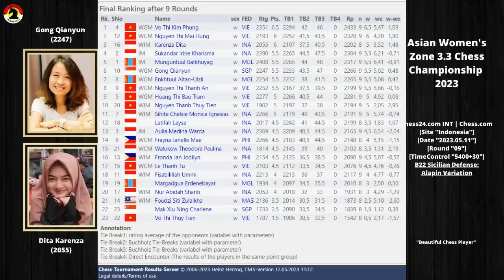KEJUTAN DITA KARENZA DI ASIAN ZONE 3.3 👏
Indonesia menurunkan 8 pecatur putri di turnamen Asian Zone 3.3 Chess Championship 2023 yang baru saja berakhir tadi malam.

WIM Dita Karenza membuat kejutan dengan finis di peringkat ketiga padahal dia cuma unggulan ke-16 dari 23 peserta di turnamen ini.

Dita membukukan 6 poin, mengungguli seniornya IM Irene Kharisma Sukandar yang menempati peringkat ke-4 dengan torehan 5½ poin.

Adapun pecatur putri lainnya, secara berurutan berada di posisi 11, 12 dan 13, masing-masing WIM Chelsie Monica Sihite (5), Laysa Latifah (4½) dan IM Medina Warda Aulia (4½).

Menyusul kemudian WCM Theodora Paulina Walukow di urutan ke-15 dengan 4½ poin dan WIM Shanti Nur Abidah di posisi 20 dengan torehan 4 poin.

Menarik juga melihat prestasi Dita di turnamen ini karena meski dalam keadaan hamil 7 bulan, Dita mampu bermain baik saat bertemu dengan pecatur kuat dari negara lain.

Salah satunya adalah menekuk WGM Qianyun Gong di babak terakhir membuat pecatur Singapura ini gagal merebut gelar juara.

Pada bagian putra, prestasi terbaik pecatur tuan rumah didapat GM Novendra Priasmoro di peringkat ke-4 dengan 5½ poin. Novendra adalah suami Dita Karenza.

Hadiah yang disediakan di turnamen ini sebesar USD 9.000 atau sekitar 135 juta rupiah untuk kategori Open dan USD 6.000 atau sekitar 90 juta rupiah di kategori Wanita.

Photo: instagram Dita Karenza cc: mari menulis catur

PGN Game ! Dita Karenza Vs Gong Qianyun 2023
[Event "Asia Women's Zone-3.3 Chess Championship 2023"]
[Site "Chess.com"]
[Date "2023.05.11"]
[Round "09"]
[White "Karenza, Dita"]
[Black "Gong, Qianyun"]
[WhiteElo "2055"]
[BlackElo "2247"]
[TimeControl "5400+30"]

1. e4 c5 2. c3 d5 3. exd5 Qxd5 4. Nf3 g6 5. Na3 Bg7 6. Bc4 Qd8 7. O-O Nf6 8. d4
cxd4 9. Nxd4 O-O 10. h3 a6 11. Be2 Qc7 12. Bg5 e5 13. Nb3 Nc6 14. Re1 b6 15. Bf3
Bb7 16. Nc4 Rad8 17. Qc1 b5 18. Ne3 Na5 19. Bxb7 Nxb7 20. Ng4 Rd6 21. Nxe5 Re6
22. Bxf6 Rxf6 23. Ng4 Rc6 24. Qg5 h5 25. Ne3 Bf6 26. Qd5 Re8 27. Nc2 Rd8 28. Qf3
Bg7 29. Rad1 Rc8 30. Nb4 Re6 31. Nd5 Qd8 32. Rxe6 fxe6 33. Nf4 Qb6 34. Nxg6 Rc7
35. Qxh5 Rf7 36. Rd2 Nd6 37. Qg4 Nc4 38. Re2 Rf6 39. Nf4 Kf7 40. Qh5+ Kf8 41.